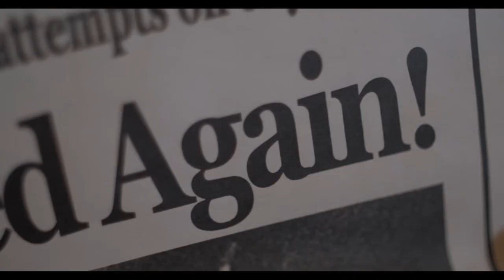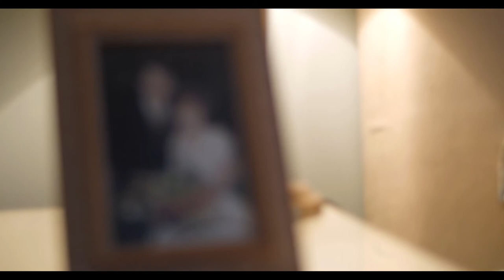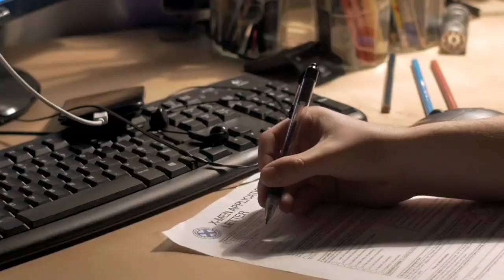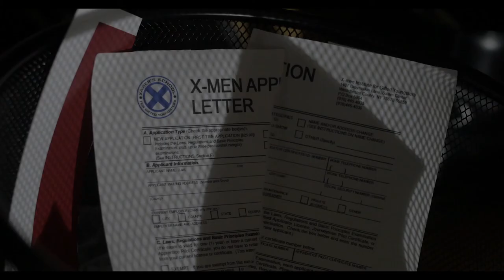Bread - Short Film (Award Winning*) 2016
An original comedy short from the creators at Red Peak Films. 'Bread' is a satirical comedy poking fun at the most popular film genre in recent times, the Superhero movie. 'Bread' tells the origin story of a young man with possibly the worst superpower ever.

Directed by:
- Oscar Ginn

Written by:
- Joe Heap

Starring:
- Joe Heap
- Oscar Ginn
- Oscar Horseman
- Chris Broadway
- Olaf Davis

*Award was won as part of a piece of Film Studies coursework at a sixth form college. 'Bread' was selected out of a possible 50+ films as the strongest entry.